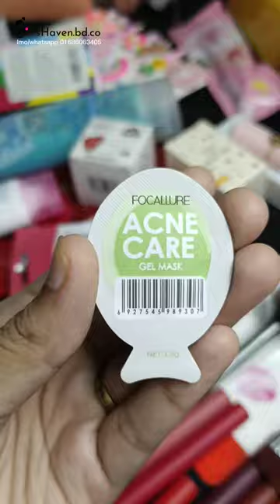Packing Order Bangladesh Makeup ASMR Small business | Girls Haven Bangladesh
Girls Haven is a small business in Bangladesh, packing orders to satisfy you and making TikTok packing orders ASMR, Packing Order in Bangladesh also make makeup TikTok videos.